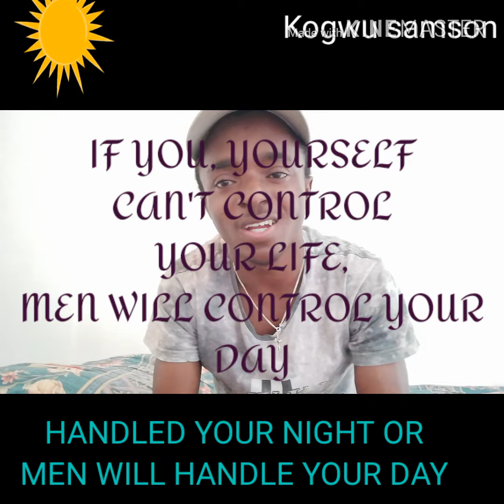Handled your night or men will handle your day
If you can handle your night, you can handle your day and the university,